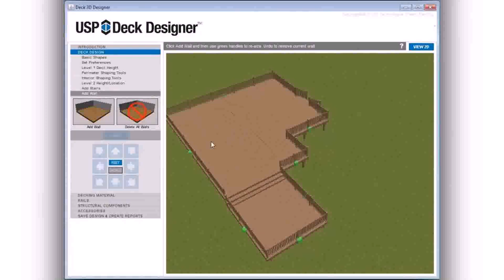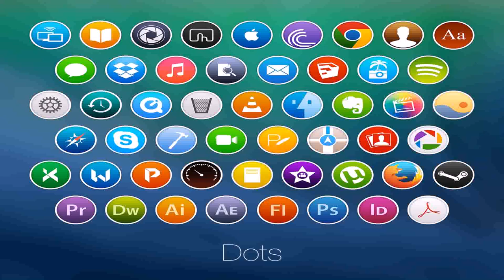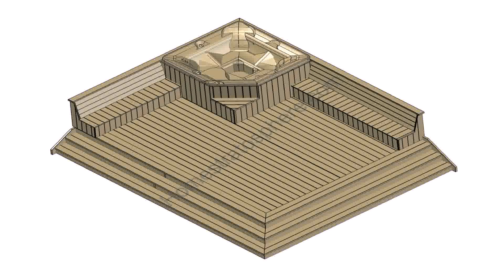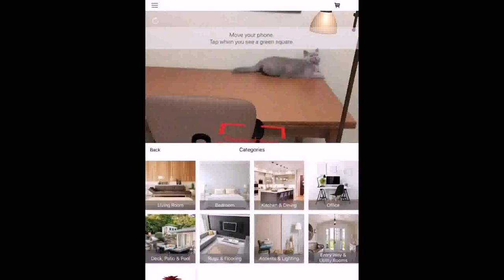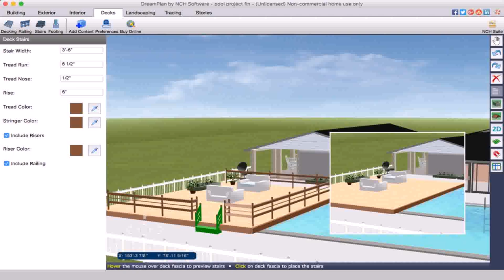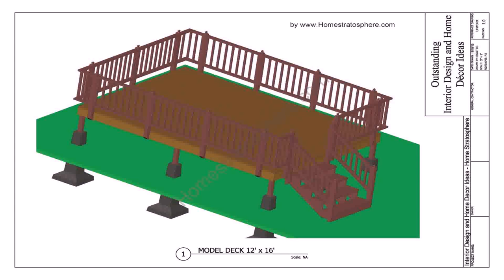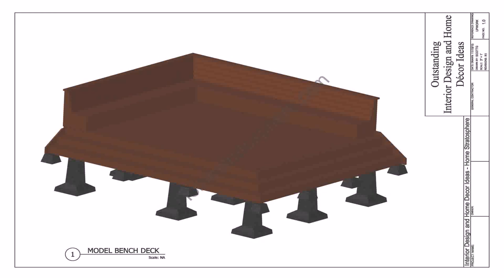Pool Deck Design App